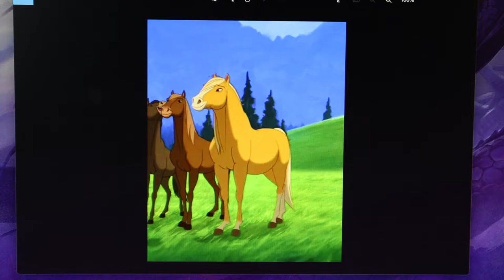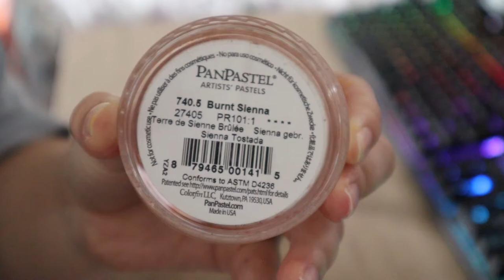ESPERANZA | Spirit Stallion of the Cimarron CollectA Custom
Esperanza is a commission for Amy! :D
This mold suits her beautifully